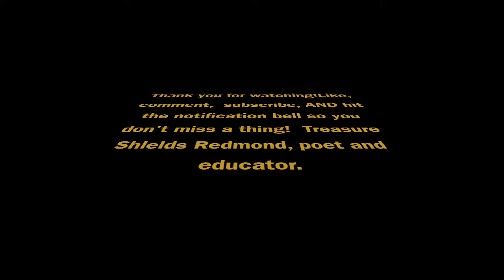Black History Month Poetry #15: Fannie Lou Hamer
Welcome to Black History Month 2018! Every day of February I will be reciting a poem about Fannie Lou Hamer.

Here is what I read today:

pap’s blues

black balled is how they call it.
any colord redish', subject to get put
off the land. these crackers won't give
a crippld crab a crutch. now martin
king send a check every month. freedom
is fannie's trade. i aint got to
work. so i work on this bourbon.

P.S. I also have a business helping busy parents of college bound teens secure a top tier eduction without massive debt. Go here to find out more